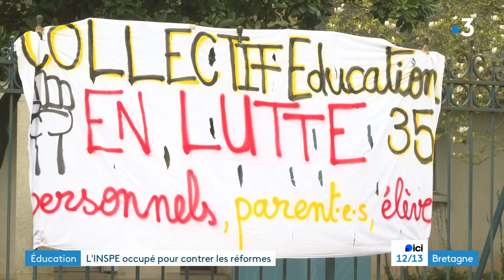L'INSPE occupé pour contrer les réformes